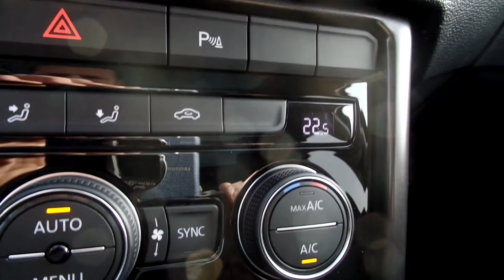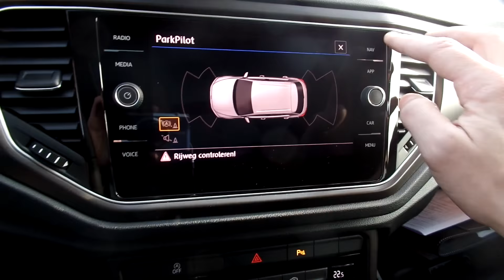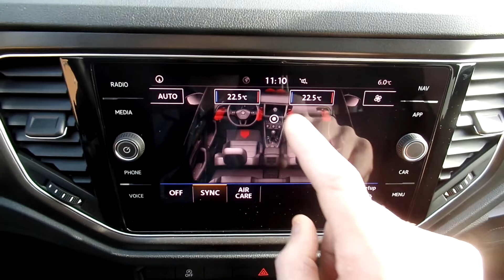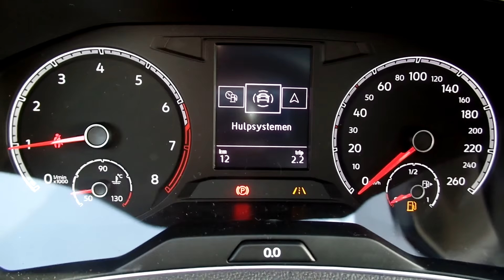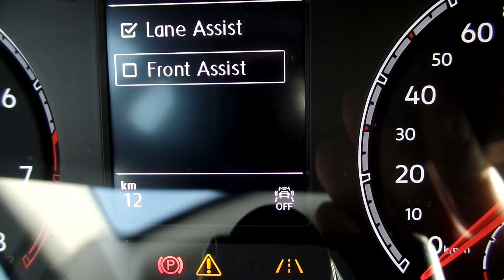Volkswagen NEW T-Roc 2018 Style Deep Black Pearl 18 inch Montago Bay walk around en inside detail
Hello and Welcome to Lans In today's video, we'll take an up close and in depth look at the 2018 Volkswagen NEW T Roc in the Style. This one is in Deep Black Pearl